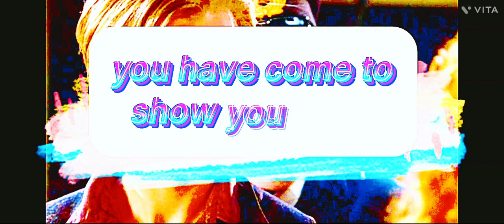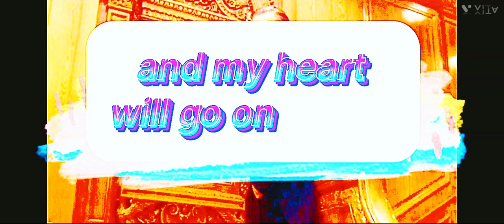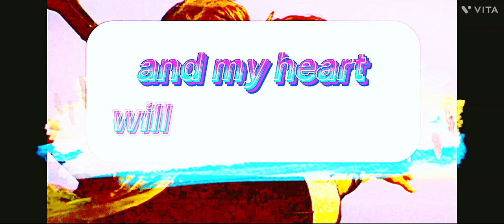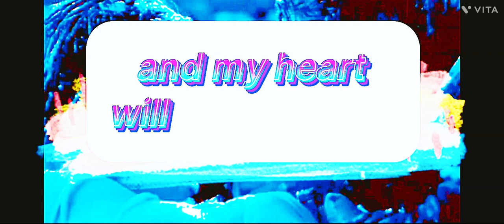My Heart Will Go On Song Remix!!!